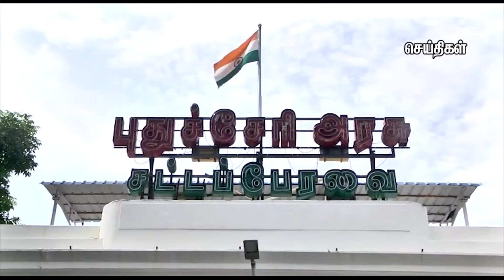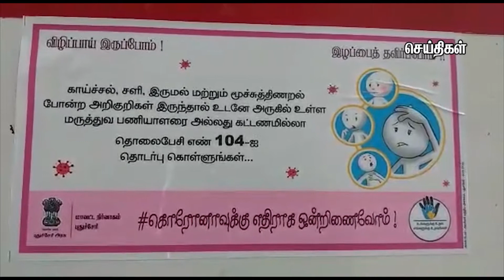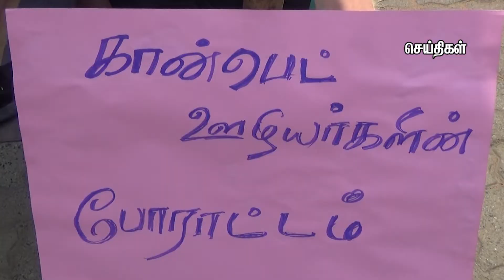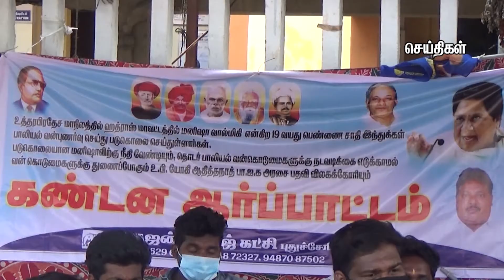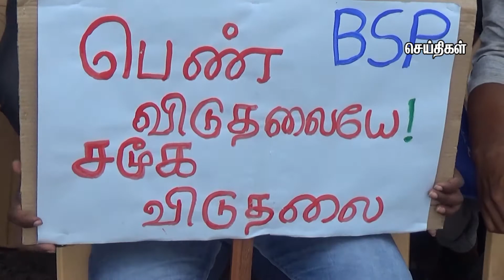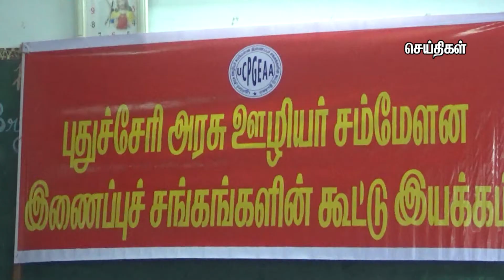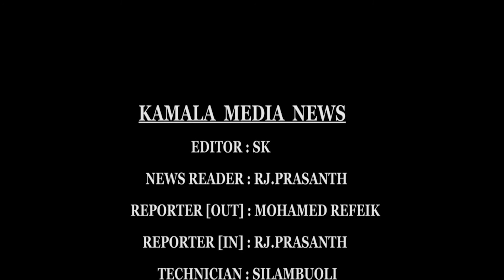கமலா மீடியா செய்திகள் புதுச்சேரி 09-10-2020 Kamala Media News Puducherry